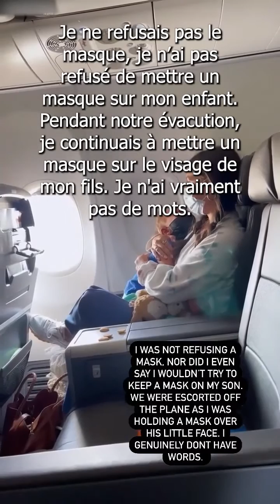Une famille évacuée d'un avion parce que l'enfant asthmatique ne peut pas mettre de masque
Une hôtesse de l'air d'American Airlines aurait appelé la police et fait sortir un garçon de deux ans, sa mère et sa grand-mère d'un vol lundi parce que le bambin ne voulait pas garder son masque facial, alors qu'il faisait une crise d'asthme. La mère, Amanda Pendarvis, a déclaré dans une publication sur Facebook qu'elle faisait de son mieux pour se conformer aux règles COVID de la compagnie aérienne, mais que son fils Waylon s'est mis à "littéralement hyperventiler" lorsqu'elle a essayé de lui couvrir la bouche et le nez avec le masque. Elle a déclaré avoir dit à un agent de bord que Waylon avait été testé pour le COVID la veille seulement et que les résultats étaient négatifs. Peu compatissant, l'agent de bord serait ensuite allé déclaré au pilote qu'il y avait un "passager non conforme" et qu'il fallait faire sortir la famille de l'avion.